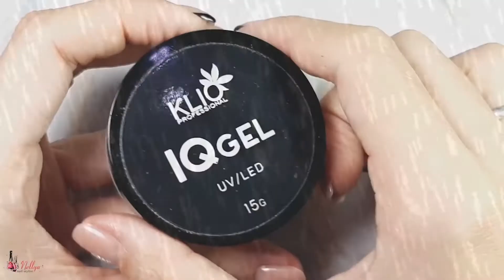🎄Happy New Year Nail Art 2021|Beginner New Year Nails